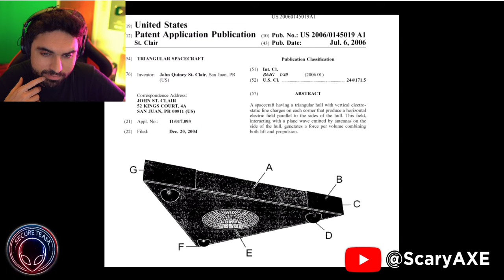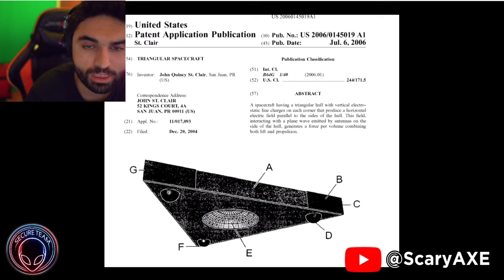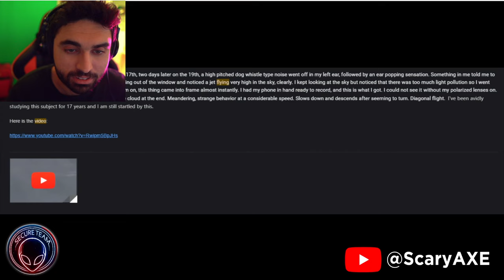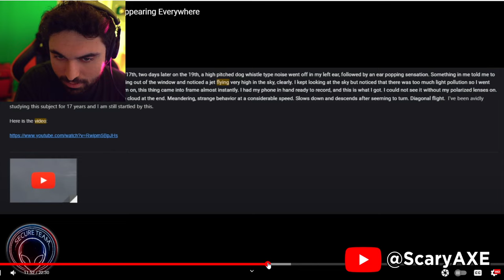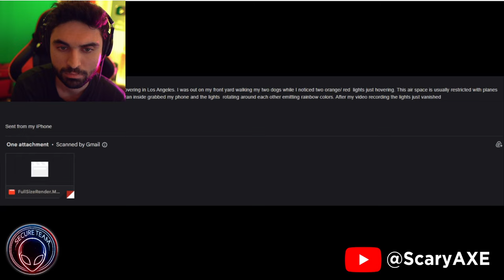They Are HERE ~ I've Never Seen UFOs & UAP Like This.. 👁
UAP: I've Never Seen Activity Like This.. They're Appearing Everywhere

Original Video by @secureteam10